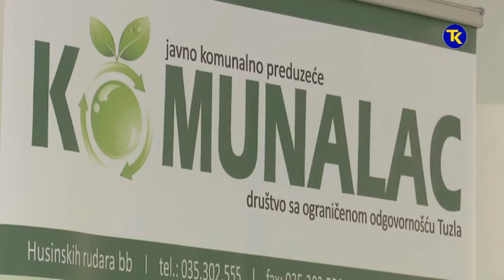POTPISIVANJE UGOVORA IPA 06 08 2019